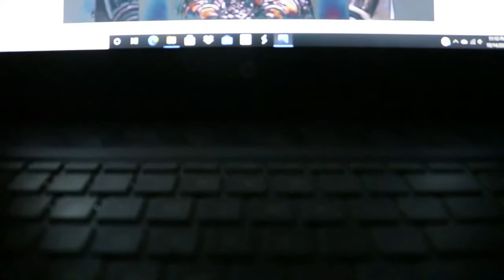"Slept so long" By Jay Gordon from the movie 'Queen of the Damned'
Hallows Musical Friends and Family!
Update from April 2nd 2022: A musical friend requested I do a tutorial of this song and of course I was delighted to do so. I told my musical friend that since I cannot read piano sheets, the only way I can show how I played this gem, is using basic Piano Chords. Piano Chords on my left hand and a melody hand on my right. If anyone wantes to learn how to play this in an elementary style type of way, here is the Tutorial
If any musical friend would like to add more notes or more Piano Chords, Please do so for it can be your way of playing this Dark yet beautiful of Gem of sound.

The Soundtrack to 'Queen of the Damned' movie is one of my favorite soundtracks of all time. It has many great songs and a second song from this soundtrack. A piano version of "Slept so long" by Jay Gordon. For last year's October Playlist, I did "System" by KORN with a vampire video, while we were in Quarantine. But for this year's October Playlist part 2, I wanted to do another song from the Soundtrack and one of my personal favorites, 'Slept so long'.
Today I am just doing a video of myself playing since i did a cosplay video last year. Plus I have to go to work today so boo lol.
Well I hope you all enjoy this song for today part of the October Playlist part 2. More shall soon! Hopefully we can make it to 10 songs if not 16 songs this year.

-Alexandria Cesar